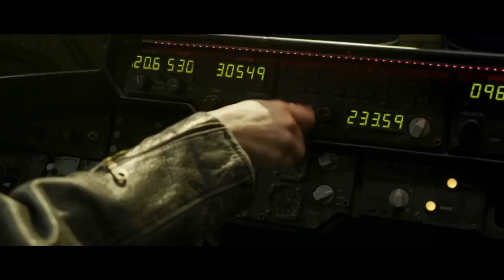Brie CAPTAIN MARVEL Official Trailer (2019) Brie Larson Marvel Movie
Higher. Further. Faster. ▼

Watch the first official trailer for Marvel Studios' Captain Marvel 2019 featuring Brie Larson, Gemma Chan, Lee Pace, Samuel L. Jackson, Ben Mendelsohn, Jude Law and Djimon Hounsou.

CaptainMarvel 2019

Are you excited for CAPTAIN MARVEL to join the MCU [Leave a Like]? Hope you guys like. Please do share!

Set in the 1990s, Captain Marvel follows Carol Danvers as she turns into one of the galaxy's mightiest heroes after the Earth is caught in the center of an intergalactic conflict between two alien worlds.

Captain Marvel is a 2019 superhero film based on the Marvel Comics superheroine Carol Danvers/Captain Marvel. It is the twenty-first movie installment in the Marvel Cinematic Universe, as well as the ninth installment of Phase Three. Captain Marvel will appear in Avengers 4 (InfinityWarPart2 film) in 2019 alongside the Avengers to help defeat of Thanos and restore the Universe.

Marvel Studios released the first Captain Marvel movie trailer. Starring Brie Larson as Carol Danvers, the 90s-set film will tell the origin story of the titular superhero. The Marvel Cinematic Universe marked its 10 year anniversary in 2018 with the release of three films - the wildly successful Black Panther, the monumental Avengers: Infinity War, and a solid sequel in Ant-Man and the Wasp. However, fans are looking ahead to the next Marvel Studios release and the company's first of 2019: Captain Marvel.

Marvel Studios released the first trailer for Captain Marvel, featuring a new look at Larson as Carol Danvers. The film co-stars Samuel L. Jackson as Nick Fury, Jude Law as Mar-Vell, Ben Mendelsohn as Talos, Lashana Lynch as Maria Rambeau, Gemma Chan as Minn-Erva and Mckenna Grace as young Carol. In addition to Fury, Captain Marvel sees the return of fellow MCU characters Phil Coulson (Clark Gregg), Ronan the Accuser (Lee Pace) and Korath (Djimon Hounsou).

The trailer offers first looks at many of the main characters, including de-aged versions of Nick Fury and Phil Coulson, who will be younger than fans have previously seen since Captain Marveltakes place in the 90s (as evidenced clearly with the shot of a Blockbuster video store). Further, the trailer offers a great deal of insight into the character of Carol Danvers, who seems to return to Earth and not be sure whether she grew up there or not. We see flashes of her life both on Earth and in space, teasing the hero Captain Marvel will become in her solo movie.

What we don't see very much of is the alien threat that Captain Marvel will face in the film, though we know it to be the Skrulls. The trailer features a voiceover from Nick Fury talking about war, and there's a brief glimpse of Mendelsohn's Talos, a member of the Skrull race. Further, there's a shot of Captain Marvel punching an old lady on a train, which may be another Skrull since they're shapeshifters. All in all, the trailer teases the Kree-Skrull War that Captain Marvel will depict, but doesn't outright showcase it. Of course, that's to be expected with a teaser trailer. Additional trailers will no doubt dive deeper into the story.

Will she help defeat Thanos and save the Avengers in the untitled Avengers4 movie?